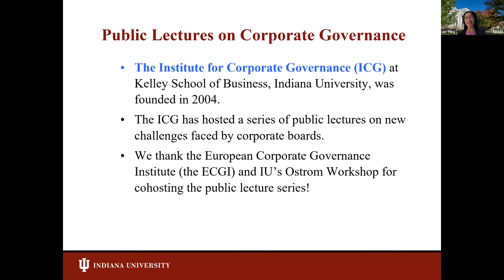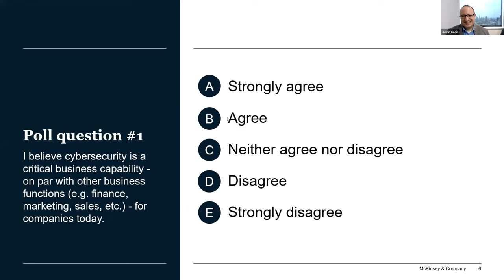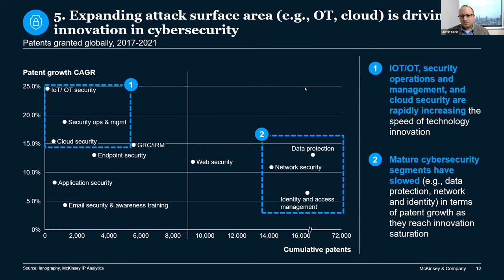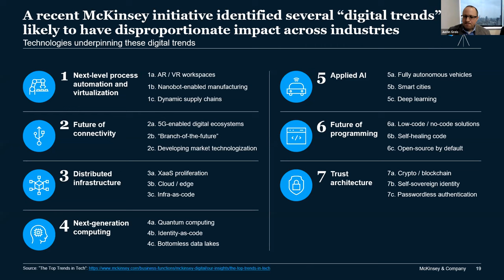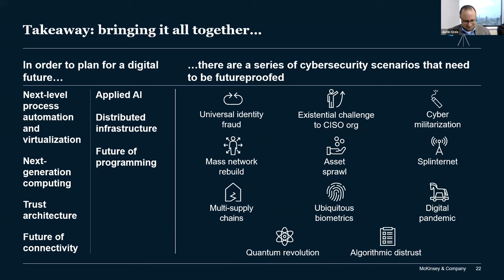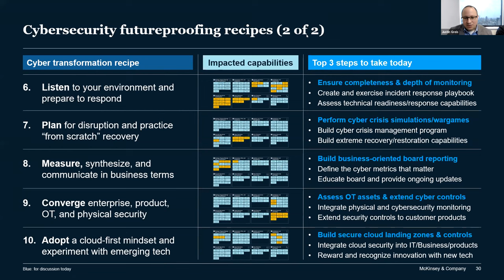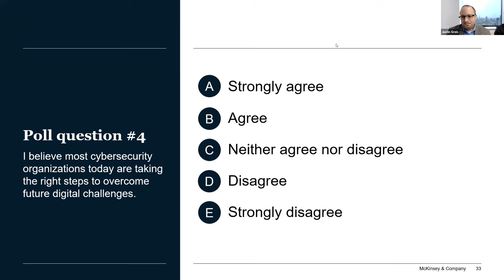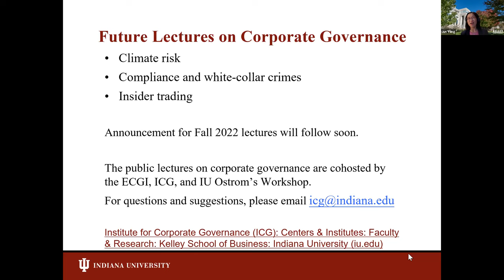The Future of Cyber Security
The Kelley School of Business's Institute for Corporate Governance (ICG), in partnership with the Ostrom Workshop at Indiana University and ECGI, organized a public lecture on corporate governance, "The Future of Cyber Security" on May 5, 2022, with presenters Justin Greis, Charlie Lewis, and Jeffrey Caso, and moderator Dr. Angie Raymond. The lecture included a Q&A session.